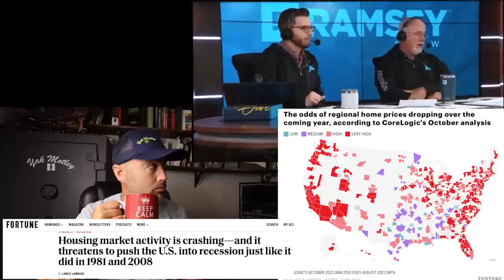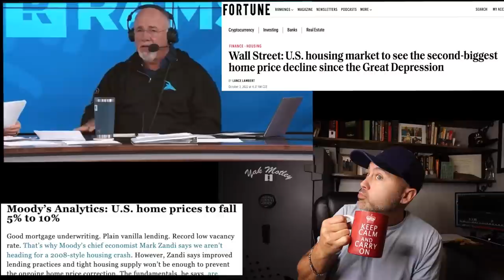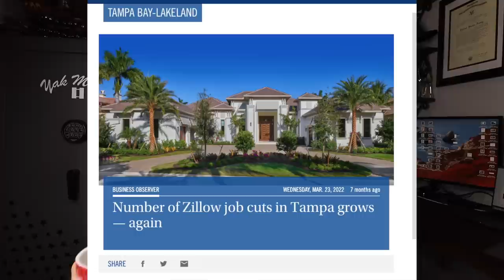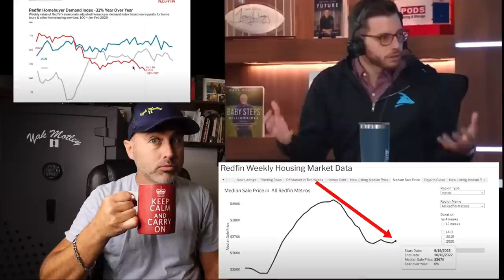Is Dave Ramsey Wrong about the Housing Market Crash?!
Here is my opinion if Dave Ramsey is wrong about the Housing Crash in 2022 and 2023.

Twitter at JackMotleyLive

Please consult your own professional. I am not a financial advisor.